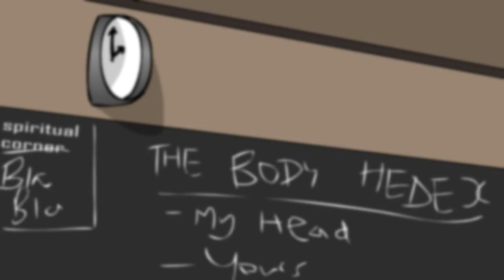High School Life in Africa@ S1E2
@funny moments